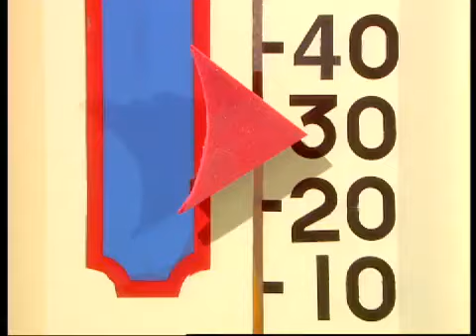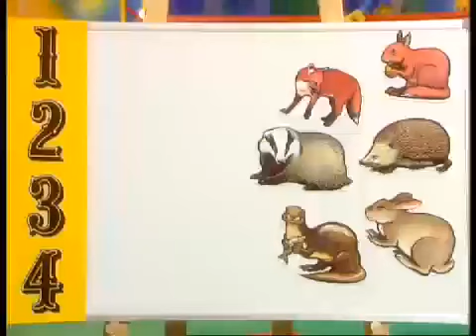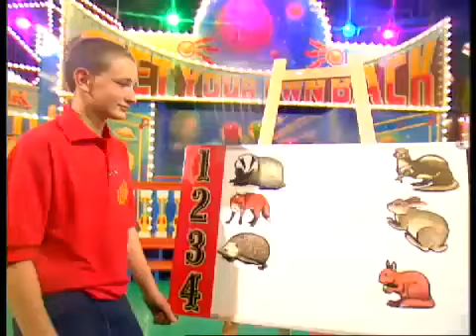CBBC Get Your Own Back Series 4 Episode 9